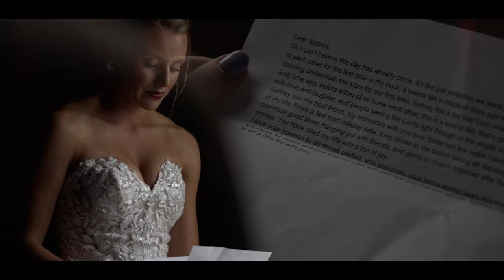Charlie + Sydney || A Love Story at Jeter Mountain Farm Wedding || Charlotte Wedding Videographer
Charlie and Sydney were married at Jeter Mountain Farm in Hendersonville, NC.

Surrounded by loved ones from near and far, they celebrated the joyful union of marriage in the presence of God.

Handiwork Media is a boutique wedding film co. specializing in cinematic storytelling. We don't make wedding videos; we tell love stories.

If you're looking for a wedding videographer, we'd love to hear from you!